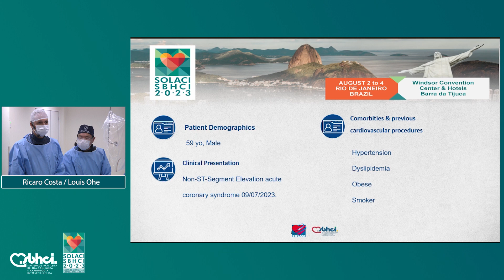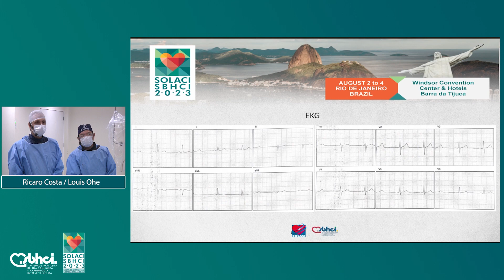✅ Edited Case - SOLACI-SBHCI 2023 - Part 1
✔️ SOLACI-SBHCI 2023 - Edited Case | Complex LM bifurcation guided by angiography based
physiology
✔️ Site: Instituto Dante Pazzanese, São Paulo, SP, Brazil
✔️ August 3, 2023, Ipanema Room, Windsor Oceánico.

👉 Operators: Ricardo Alves da Costa (SP), Louis Nakayama Ohe (SP)
👉 Guest operators: Shao-Liang Chen (CHN)
👉 Moderator: Bernardo Cortese (ITA), Marco Antônio Perin (SP)
👉 Panelists: Daniel Weilenmann (CHE), Gustavo Vignolo (URY), João Brum da Silveira (PRT), Juan Manuel Telayna (ARG), Marcelo de Freitas Santos (PR), Marco Vugman Wainstein (RS)
👉 Digital moderator: Fernando Roberto de Fazzio (MG)